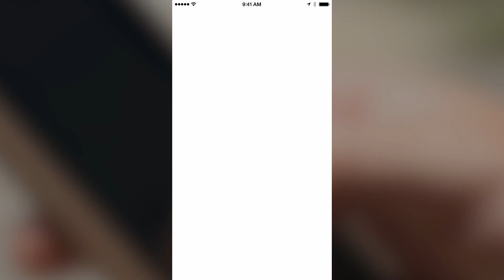Idiots Play Pokémon Go (Most Epic Catch in Pokémon Go so Far!)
Idiots Play Pokémon Go
Most Epic Catch in Pokémon Go so Far!